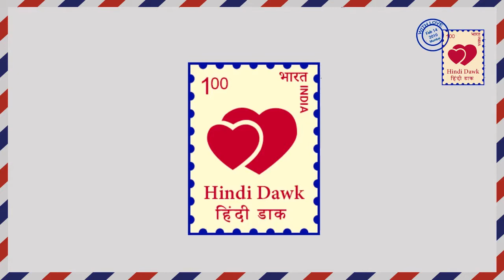YHM II लीप के बाद शो मे होगा इशिता का पुनर्जन्म, लेगी बदला II After leap Ishita rebirth